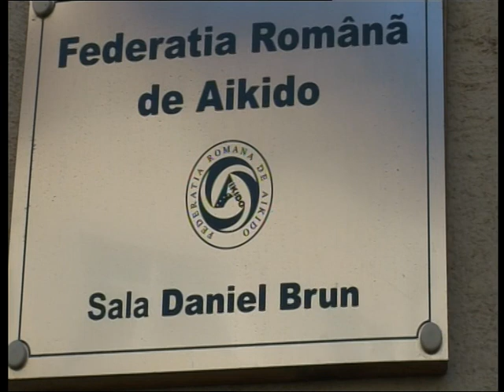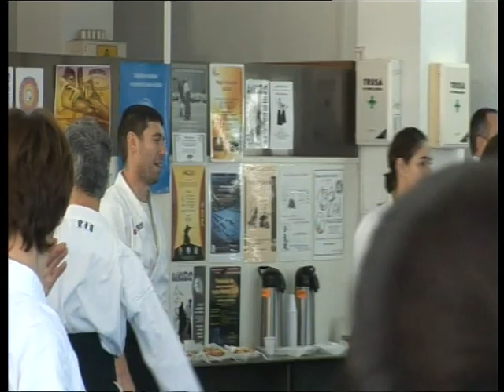Aikido, filme din Romania – Bucuresti_2005 VTS 02 1